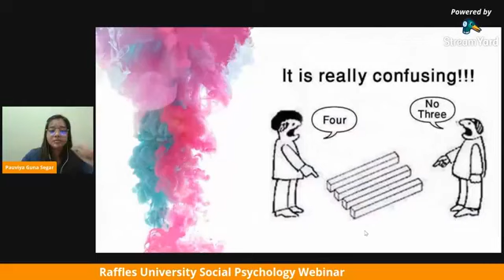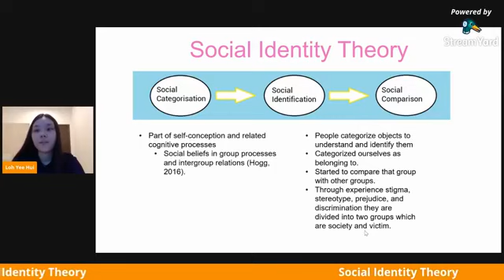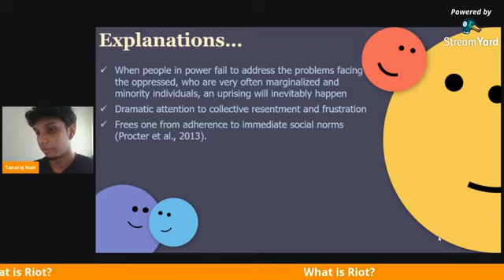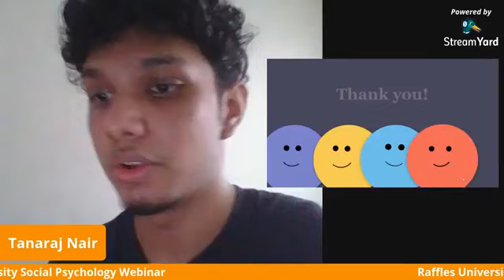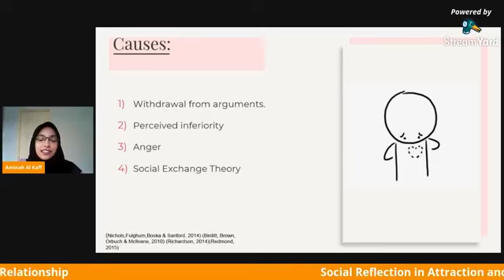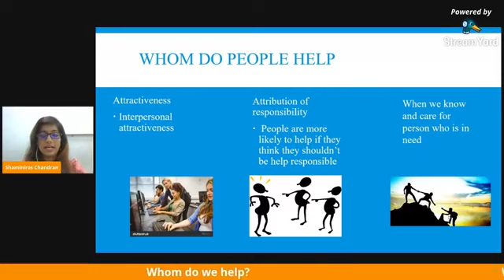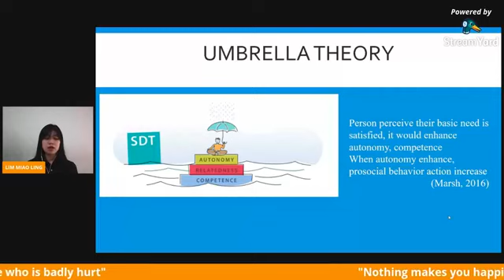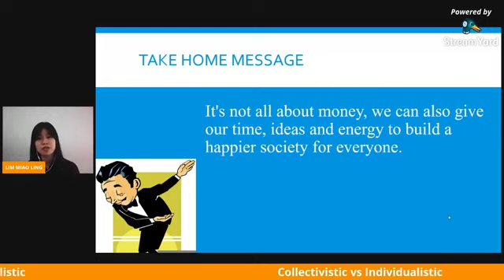Raffles University Social Psychology Webinar (2020 Sep semester)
My psychology students is having their 1st webinar experince in Social Psychology.
The topic they discuss included:
1- Self Image
2- Peer Pressure
3- School Bullying